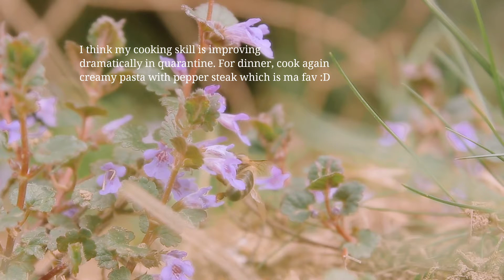Butterfly flying from a flower,Black bird hopping ,Bee Foraging honey from purple flowers,Waterfall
Bee hovering over a beautiful, videos footage of desert.golf course,Waterfall. under water fishes & soba diver,insect flying away flower,revenge feeding whileon ground,
anxiety, stress or insomnia as it facilitates relaxation and helps us eliminate bad vibrations. They can also use this music as a background for guided meditation classes or sleep relaxation.